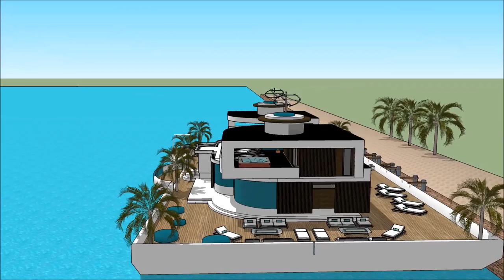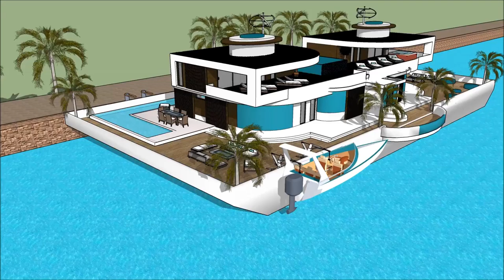Sims 6 sims house building modern challenge best sims house designs luxury yacht legend floating vi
The houseboatzania launching an innovative high-end luxury yacht houseboat home design potentially as a display of in Sims of the Sims 6 sims house building modern challenge best sims house designs  luxury yacht legend floating vi.

The collection of sims concepts - Houseboatzania of Sims 6 sims house building modern challenge best sims house designs  luxury yacht legend floating vi consists of high luxury and architectural art pieces in minimalism combined with living on the waterfront of the harbour of

The sims houseboat yacht design has the basis to sustain living with high standards and contemporary structural design at Sims 6 sims house building modern challenge best sims house designs  luxury yacht legend floating vi with numerous of prospects for excessive living and celebrating the desire of life worldwide: